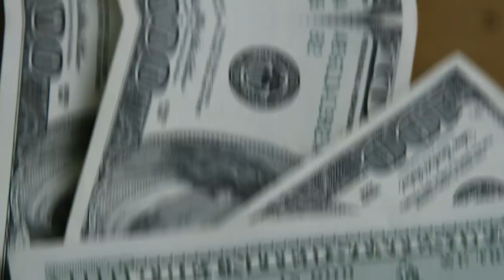💳MEUS 10 MELHORES CARTÕES ESCOLHIDOS A DEDO! SAIBA O QUE ESTES CARTÕES ME DÃO DE BENEFÍCIOS.